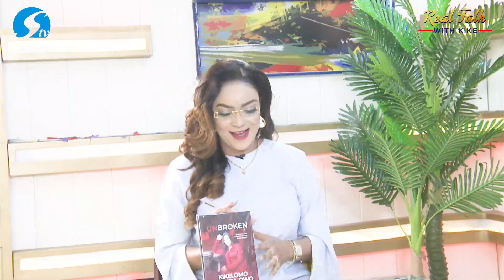The Street Made Me Who I am - Hazel Oyeze Onou (A.k.a White Money) Winner, BBNAIJA Season 6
RealTalkWithKikeTV, November 2, 2021 (FULL VIDEO)